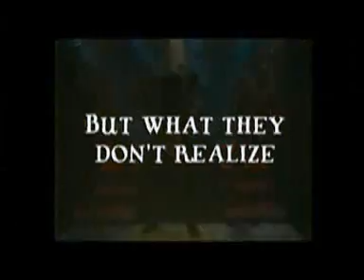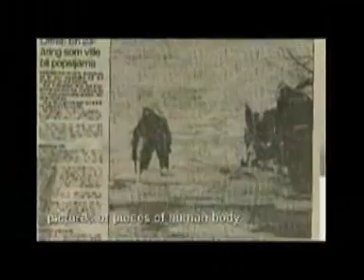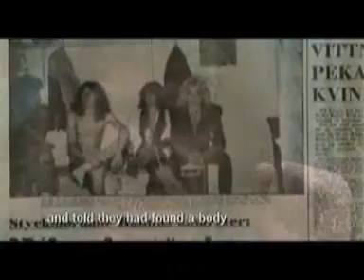Shock-Tilt Documentary Trailer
Trailer from the soon to be released documentary "Shock Tilt - The Real Monster Of Rock " by Hakkalaxx productions.